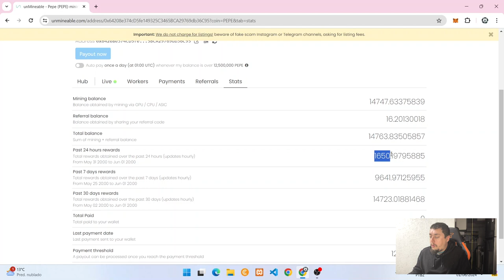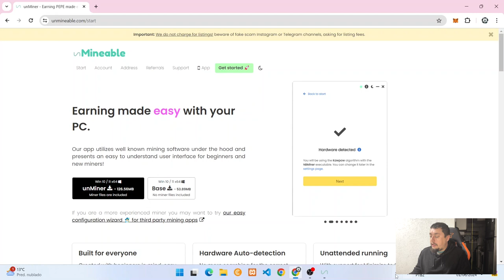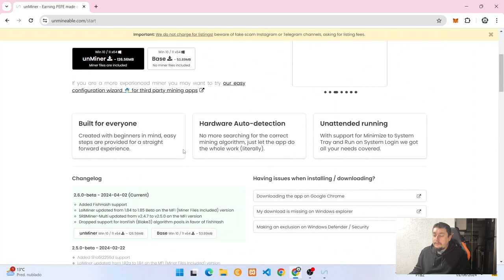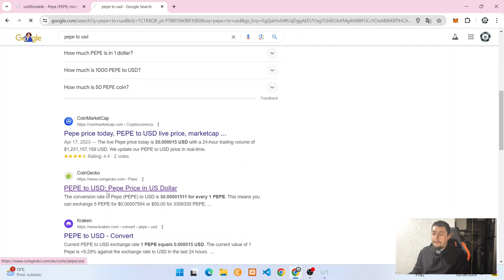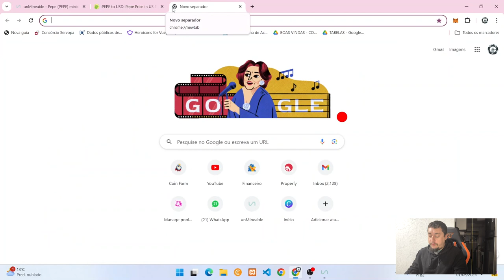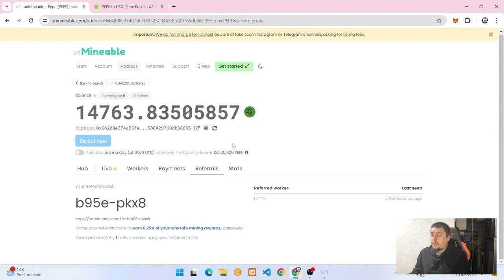10 Dias Mineirando Pepe Coin - Quanto Ganhei? Valeu A Pena? - Unmineable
10 dias minerando Pepe Coin pela Unmineable, quanto ganhei?